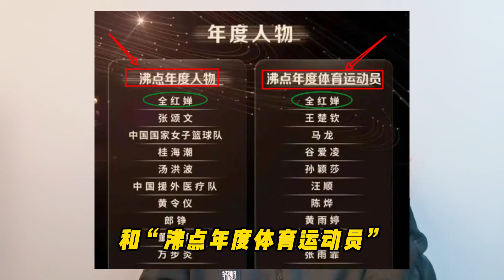晚上8点，全红婵送来惊喜消息，马龙自愧不如，陈芋汐周继红看懂